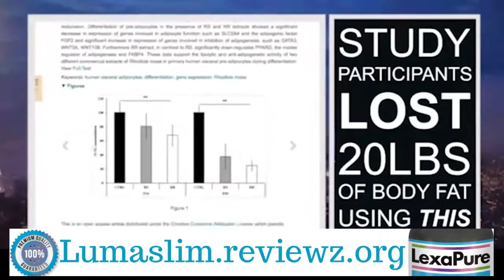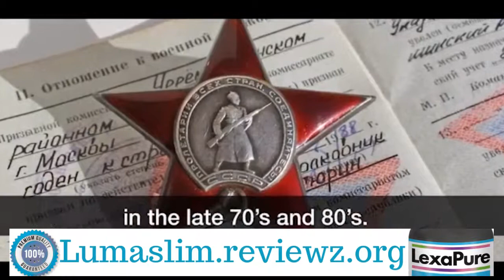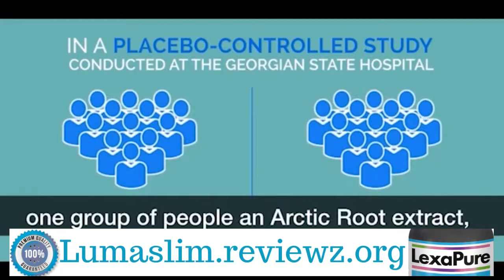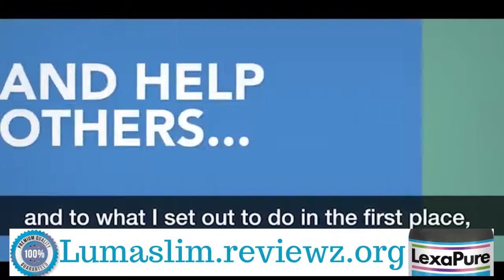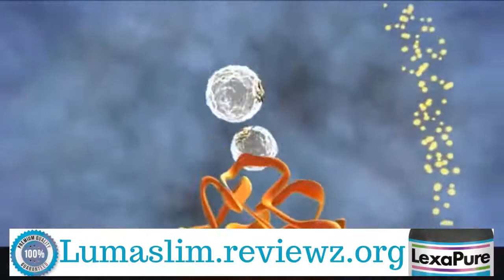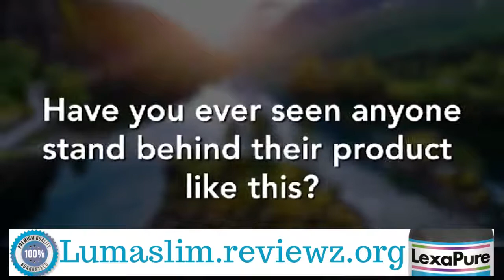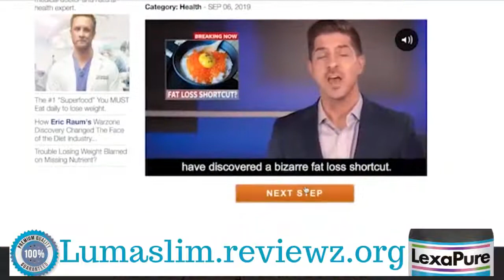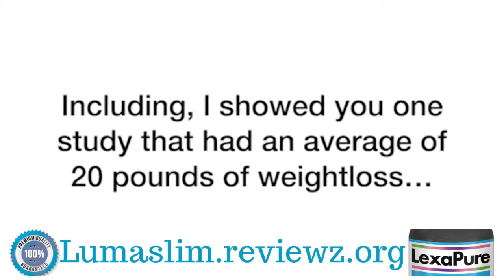Lumaslim Reviews - Lumaslim Before And After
lexapure lumaslim reviews ❌scam alert⚠️ don't buy it before watching this lumaslim review 😲exposed! lilyroot - more famously known as konjac lumaslim before and after it is rich in glucomannan  another water-dissolvable dietary fiber that helps check craving.

lexapure lumaslim reviews ⚠️beware❌ is lexapure lumaslim a scam?

associated tags: lexapure lumaslim lexapure reviews lumaslim evaluation lexapure lumaslim review lexapure lumaslim evaluates does lexapure lumaslim actually work lexapure lumaslim scam lexapure lumaslim ingredients lexapure lumaslim weight loss supplement lumaslim supplement lumaslim ingredients lexapure lumaslim diet plan lexapure nutrition lumaslim lexapure lumaslim nutrition lumaslim reviews lumaslim cbproduct evaluates evaluations youtube channel.. lumaslim transformation package lumaslim testimonials lumaslim com by lexapure nutrition lumaslim before and after lumaslim arctic root reviews lumaslim amazon lumaslim discount code get lumaslim .

lexapure lumaslim review - does it work? the new weight loss supplement lexapure lumaslim is an fda approved supplement for effective weight loss.

what is lumaslim supplement? lexapure lumaslim supplement review | shocking truth exposed.

lumaslim results . lumaslim pills by eric raum and dr. how does lumaslim work?

lumaslim before and after -  in this article  i am going to share a detailed review of lumaslim and answer some of the common questions like:.. it may be difficult and does lexapure lumaslim really work frustrating to do this in your own as you are uncertain what to do or how to begin redirecting mind ..  there are many lexapure lumaslim reviews on the internet but most of them are not telling the fact that it is a legit product and based on scientific researches. lumaslim transformation package lumaslim testimonials lumaslim com by lexapure nutrition lumaslim before and after lumaslim arctic root reviews lumaslim amazon lumaslim discount code get lumaslim .

Lumaslim Reviews may be a weight-loss formula  that uses solely many proprietary ingredients to trigger weight loss quickly.

What is LumaSlim or Lumaslim Reviews?

With gyms closed and stress intake galore, customers everyplace area unit probably searching for ways in which they'll shed the load that they’ve gained.  the utilization of LumaSlim will facilitate.

Lumaslim Reviews their supplement as “a new you in an exceedingly bottle,” serving to to purge the keep fat to form a fitter body.

How Lumaslim Reviews Helps With Weight Loss

As the Lumaslim Reviews whole describes LumaSlim, the formula is employed to trigger the “ fat-burning switch,”

While taking the formula, the user perpetually burns the additional calories perpetually. like all supplement,

Purchasing LumaSlim

To begin a LumaSlim programme, users ought to select that package has the quantity of bottles that they require to use.

Users will select from:
One bottle of LumaSlim for $69.95
Two bottles of LumaSlim for $119.90
Four bottles of LumaSlim for $179.80
All shipping fees area unit waived for orders from this web site.

 Frequently Asked questions on LumaSlimHow long ought to customers take LumaSlim to urge results?

As LexaPure states, the foremost in style package amongst customers is that the four-bottle possibility.

Does LumaSlim have any aspect effects?
The website isn’t news any aspect effects at this point.

How ought to LumaSlim be taken?

For users that wish to require advantage of LumaSlim for a exercising, take 2 capsules regarding hr before.

What if the user doesn’t change state at all?
Every purchase is roofed with a 90-day money-back guarantee, that permits them to urge a full refund.